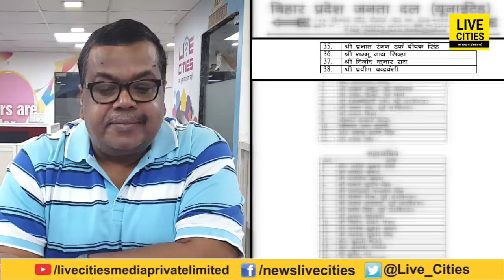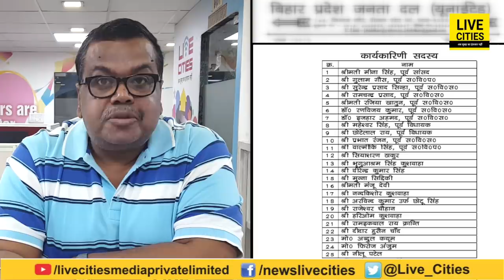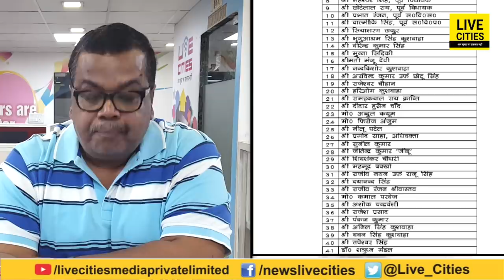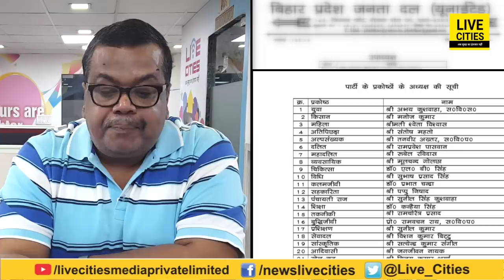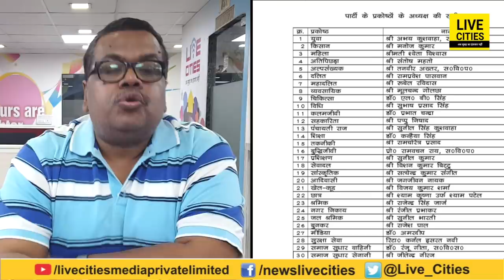Bihar JDU की नई Committee में Bashistha Narayan Singh ने इन नेताओं को दी जगह | LiveCities